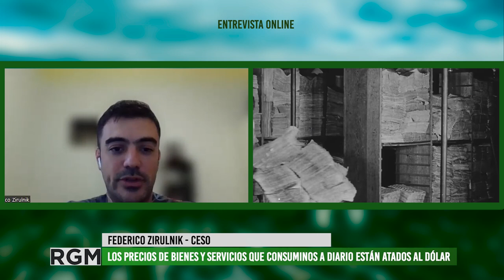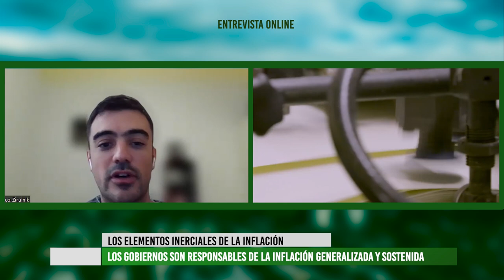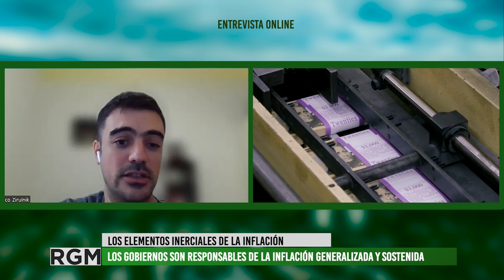Cómo afecta la suba del dólar a la economía de las y los trabajadores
El contexto de inflación sostenida y las corridas cambiarias impactan en el poder adquisitivo de las familias argentinas. Entrevistamos a Federico Zirulnik, integrante del Centro de Estudios Económicos y Sociales Scalabrini Ortiz, para conocer cuál es el análisis que realizan sobre la suba de precios a a partir del relevamiento en supermercados.